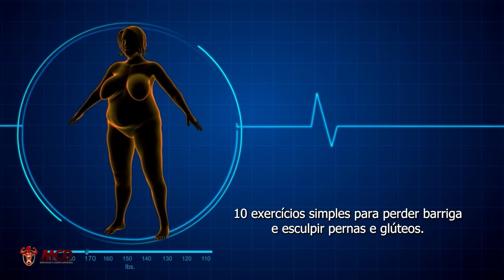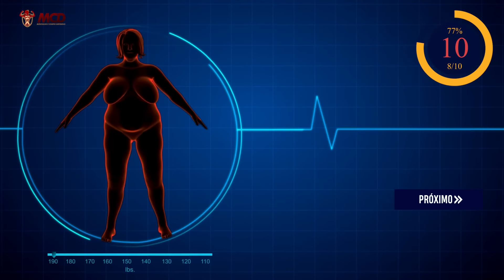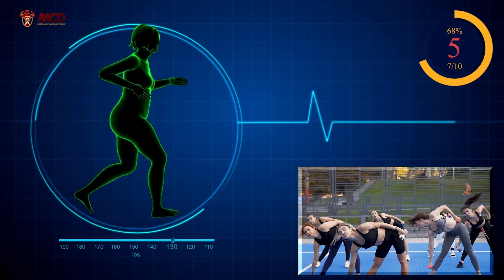15 Minutos para Perder Barriga em Casa [TESTADO] Desafio de 10 Dias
Descubra como transformar seu corpo com apenas 15 minutos diários! Este desafio de 10 dias é a solução ideal para perder barriga em casa, sem precisar de equipamentos caros ou assinaturas de academia. Com uma série de exercícios para perder barriga cuidadosamente selecionados, você pode alcançar resultados visíveis e sentir-se mais confiante. Seja você uma iniciante ou alguém que já pratica atividade física, nosso treino em casa é projetado para adaptar-se ao seu nível e ajudá-la a atingir seus objetivos de forma eficaz. Junte-se a nós nesta jornada e veja a diferença por si mesma!

Conteúdo do Vídeo:

0:00 - introdução ao Treino
1:19 - Exercício 1
1:59 - Exercício 2
2:39 - Exercício 3
3:19 - Exercício 4
3:59 - Exercício 5
4:39 - Exercício 6
5:19 - Exercício 7
5:59 - Exercício 8
6:39 - Exercício 9
7:09 - Exercício 10 (30 segundos)
7:49 - Descanso 1
8:29 - Exercício 11
9:09 - Exercício 12
9:49 - Exercício 13
10:29 - Exercício 14
11:09 - Exercício 15
11:49 - Exercício 16
12:29 - Exercício 17
13:09 - Exercício 18
13:49 - Exercício 19
14:29 - Exercício 20 (último exercício)

Você viu

Pesquisas Relacionadas:

Compartilhe:  ➸